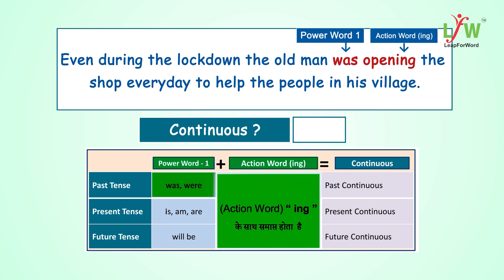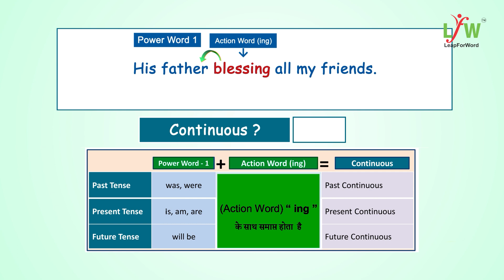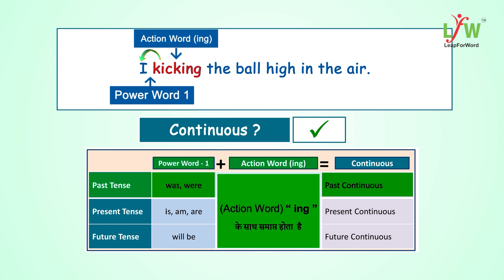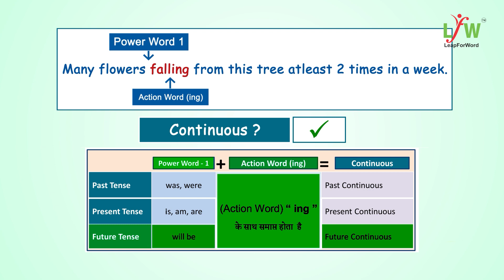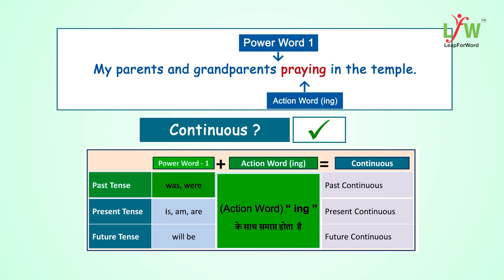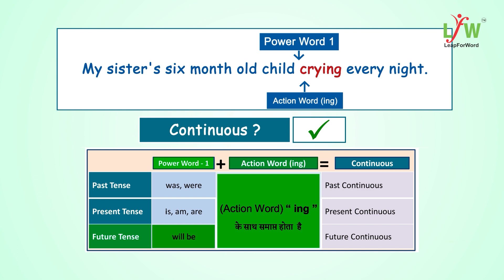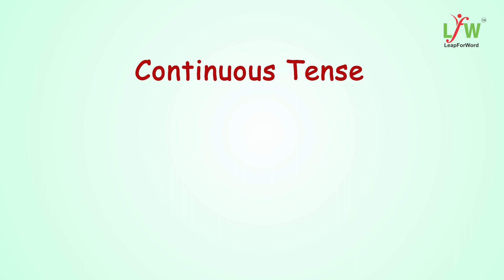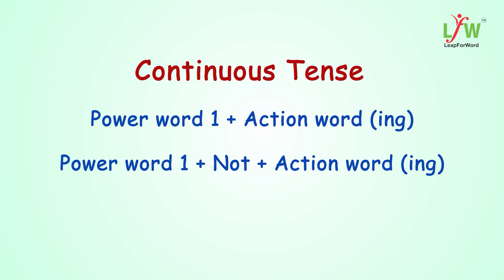110 Which of the below sentences are correct DD43 6